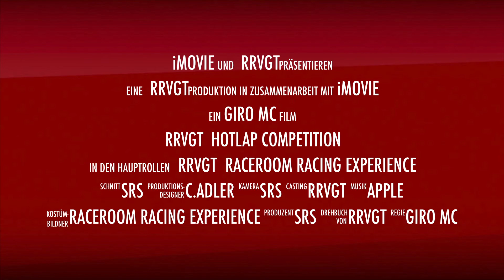RRVGT - Hotlap Competition März 2017 - Nissan Skyline GTR R32 - Stowe Circuit-Long - win vRP [R3E]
Gewinne von RaceRoom Racing Experience zur Verfügung gestellte vRP –
Die schnellsten drei Fahrer gewinnen diese vRP.
Fahre im Leaderboard mit folgenden Einstellungen:
Get Real / Stowe Circuit-Long / Nissan Skyline GTR R32

Teilnahme nur für registrierte User der RRVGT.
Damit nicht immer die gleichen gewinnen werden die Gewinner aus dem Vormonat nicht gewertet.
Dadurch haben alle die Chance auf Punkte!
VIP-Fahrer werden ebenfalls nicht gewertet.

an und
werde ein Teil der RRVGT.

Hierbei ist das richtige Postingformat entscheidend:
Deinen vollständigen Namen, den Du auch in RaceRoom Racing Experience verwendest und natürlich deine gefahrene Rundenzeit im Leaderboard.
Beispiel:
Katharina Flitzer = 1:45,678

Zeige allen, dass Du es in RaceRoom Racing Experience drauf hast!
Die HLC (Hotlap-Competition) geht den ganzen Monat und solange hast Du auch die Möglichkeit Zeiten zu fahren und zu posten.

Viel Spaß und gib Gas !!!

Win from RaceRoom Racing Experience provided vRP -
Only the fastest three driver can win these vRP.
Drive in the Leaderboard with the following settings:
Participation only for registered users of the RRVGT.
The winners from the previous month will not be counted for the actual HLC.
This gives everyone the chance to score.
VIP-Drivers are also not counted.

and
become part of the RRVGT.
Once you have registered, you can post your achieved time in the forum:

The right posting format is important:
Your full name, which you also use in RaceRoom Racing Experience, and of course your achieved time in the leaderboard.
Example:
Katharina Flitzer = 1: 45.678

Show everyone that you are competitive in RaceRoom Racing Experience!
The HLC (Hotlap-Competition) runs all month and that long you have the opportunity to drive and post your times.

Have fun and put the pedal to the metal !!!